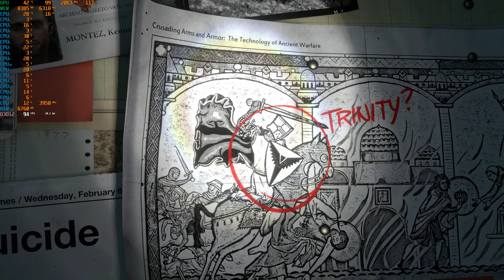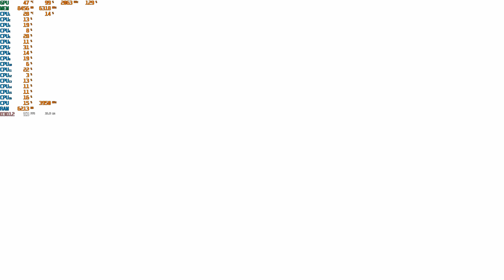Rise of the Tomb Raider PC Ultra GTX 1080ti Ryzen 1800x Gameplay Performance Test (4k)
GPU: Gigabyte Extreme Waterforce Edition GTX 1080ti
CPU: Ryzen 1800x @4ghz